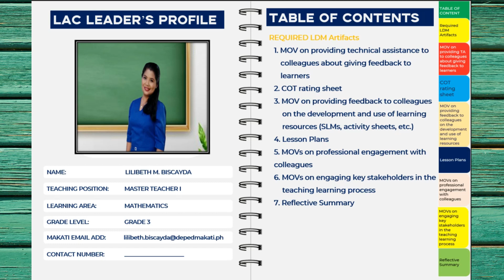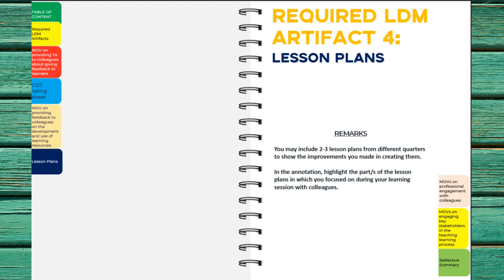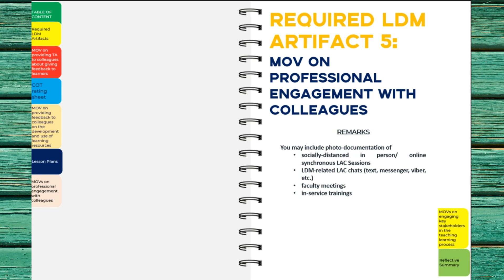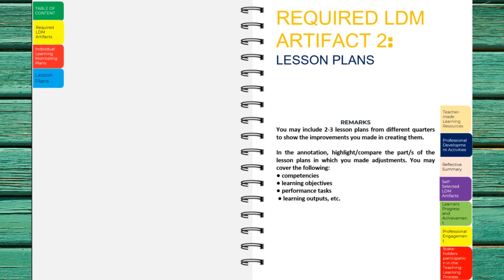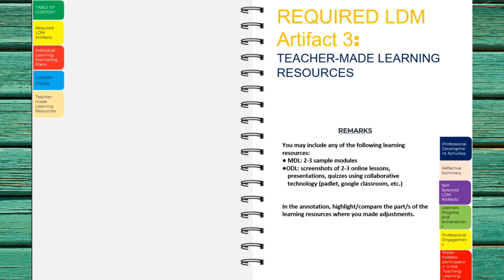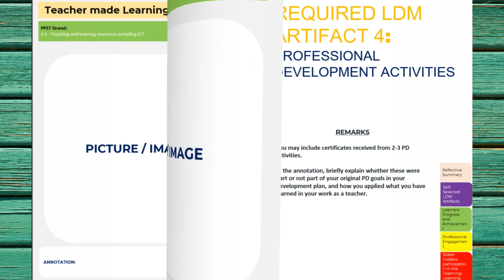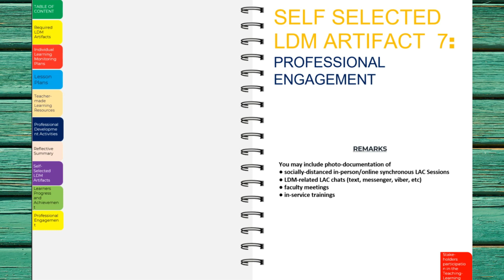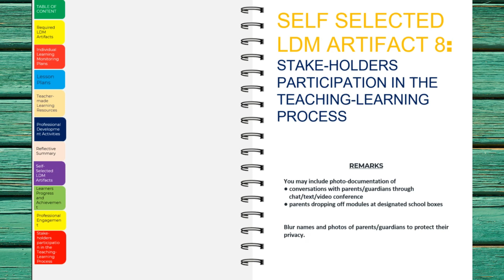TEMPLATES FOR LDM2 PRACTICUM PORTFOLIO FOR TEACHERS AND LAC LEADERS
Templates for LDM2 Practicum Portfolio for Teachers & LAC Leaders
CTTO (whoever you are) thank u so much for this template!
Source: MEMORANDUM OSEC-NEAP-OD-2021-50